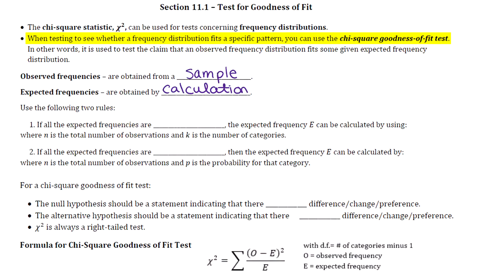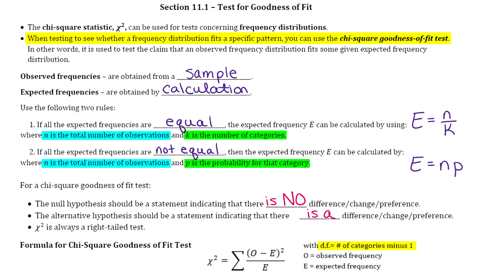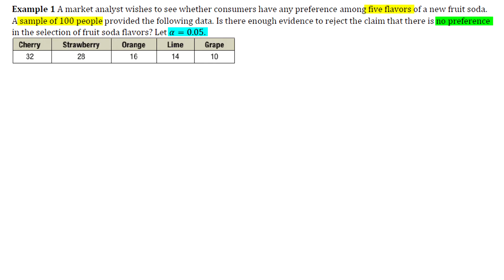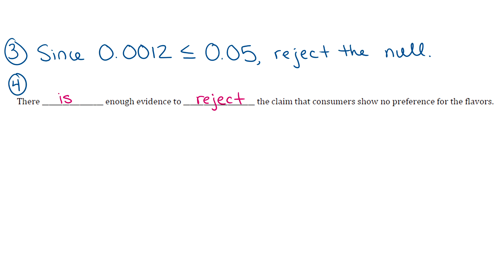*Statistical Methods (STA 2023) - Section 11.1: Part 1 of 2 - Goodness of Fit w/ Equal Categories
In this video, Karen shows how to do a Goodness of Fit Test when the categories are equal.

Key Points:

1. If you are using the Ti-84 calculator on your computer, you can use the "GOF-Test" located under Tests as a shortcut method. The Ti-83's do not have the GOF-Test built into them, which is why I teach the longer method outlined in the video.